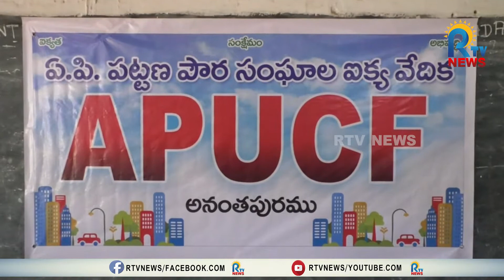ఆస్తి విలువ ఆధారిత పన్నులపై ఉద్యమాలు -ఐక్య కార్యాచరణకు నేతల ప్రణాళిక | ANANTAPUR